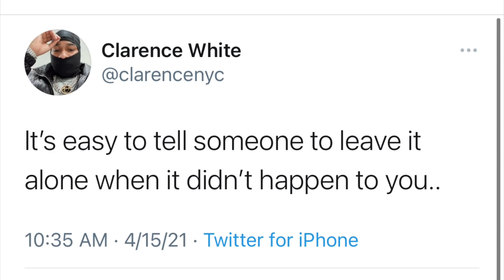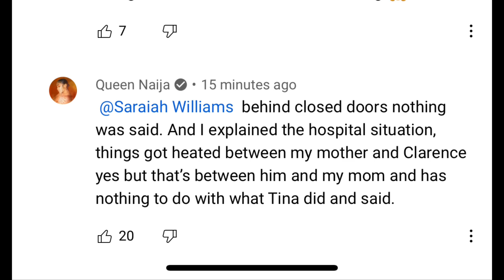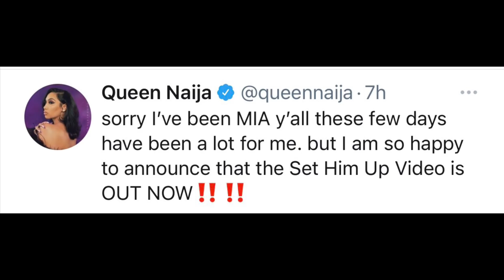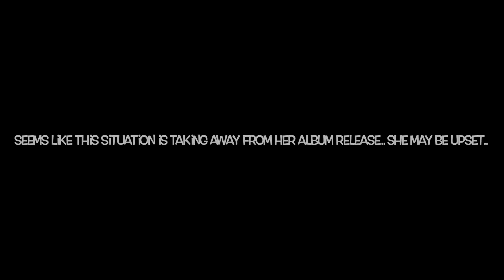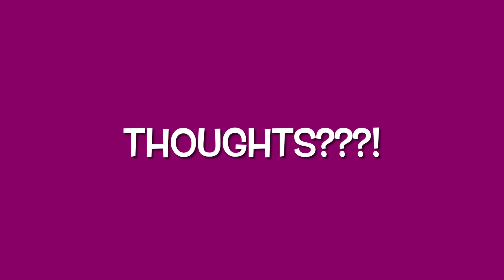Queen and Clarence have some final words to Tina! 😳